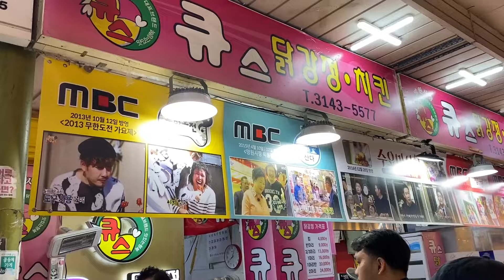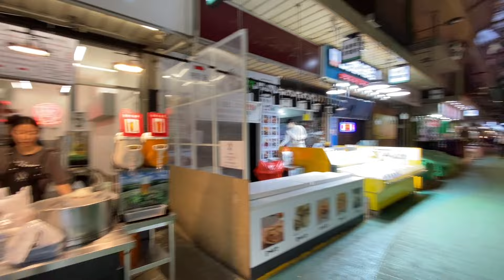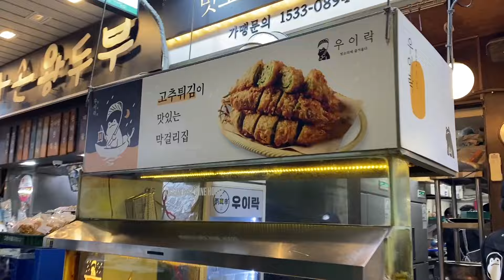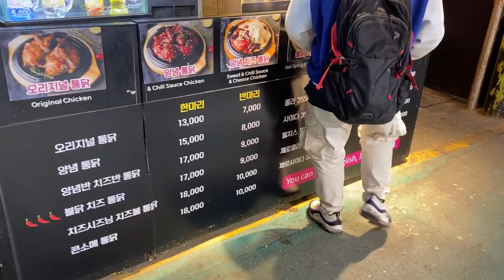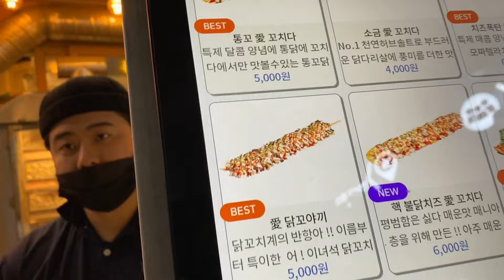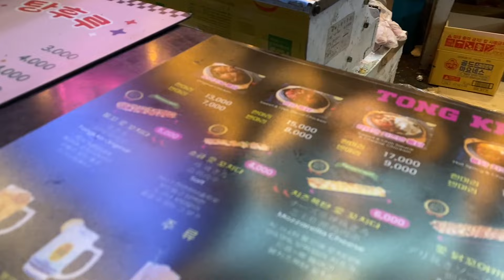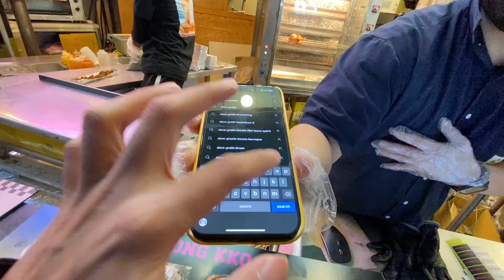Visit this UNDERRATED Market in SEOUL | Mangwon Market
Annyeong! I am Dave, The Kuripot Traveler on Facebook. For this 2024 travel vlog, let's explore this underrated traditional market in Seoul, Mangwon Market. Nilibre pa tayo at sinubscribe ng isa sa mga stalls dito! Hindi na tayo nakapag-food trip pero okay lang, heart was still full sa kabaitan ng vendors.

MUST-BUY ITEMS FOR YOUR KOREA TRIP! ✈